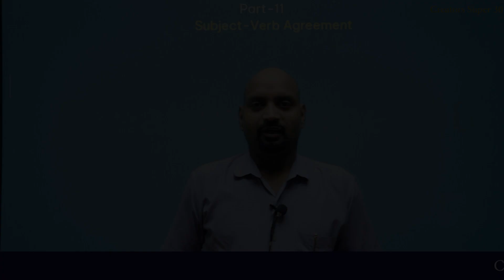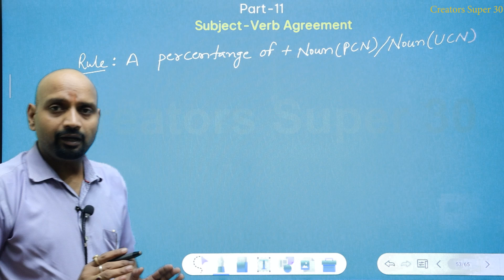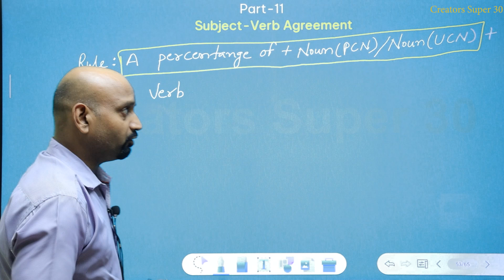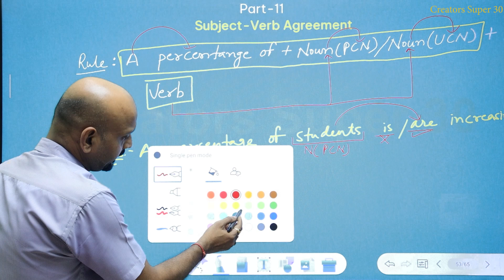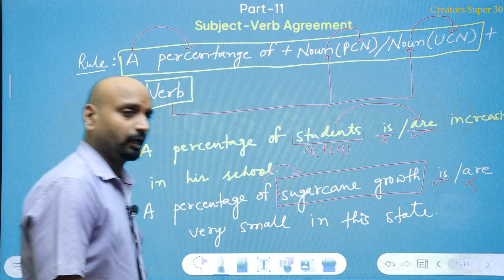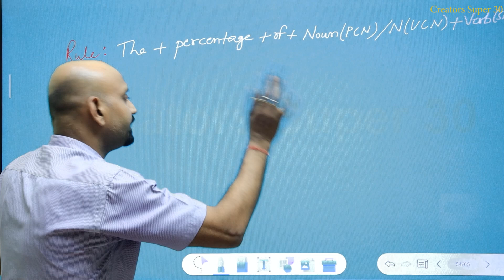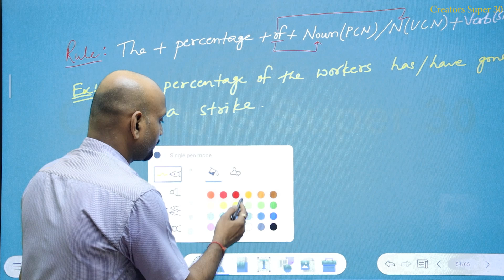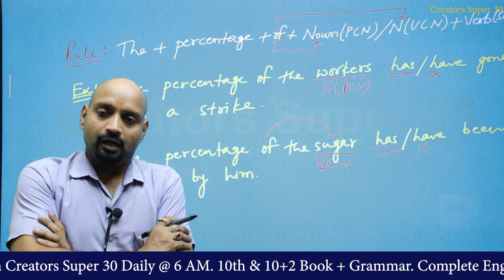SUBJECT VERB AGREEMENT BY VISHAL SIR / FOR ALL EXAMINATION , Creatorssuper30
SUBJECT VERB AGREEMENT BY VISHAL SIR / FOR ALL EXAMINATION , Creatorssuper30 Join this channel to get access to perks Follow us on Social Media facebook Instagram twitter(x) website - Sardarpatelsuper30.com aimandactfaundationsociety.com Creatorssuper30.com Channel About:- Where you can crack all possible competitive examinations , get inspired and achieve your dreams with the most enthusiastic teachers. We aim to providing complete preparation for all 𝗰𝗹𝗮𝘀𝘀𝗲𝘀 from 𝗩 to 𝗫𝗹𝗹 for all boards along with other 𝗰𝗼𝗺𝗽𝗲𝘁𝗶𝘁𝗶𝘃𝗲 𝗲𝘅𝗮𝗺𝗶𝗻𝗮𝘁𝗶𝗼𝗻𝘀 like 𝗜𝗜𝗧 𝗝𝗘𝗘 , 𝗠𝗖𝗔 𝗘𝗻𝘁𝗿𝗲𝗻𝗰𝗲 , 𝗨.𝗣.𝗦.𝗖 , 𝗕.𝗣.𝗦.𝗖 , 𝗕.𝗦𝗰 and other courses. We at 𝘊𝘳𝘦𝘢𝘵𝘰𝘳𝘴 𝘚𝘶𝘱𝘦𝘳 30 use to make high quality video for all respective classes with easy explanations. Come and be the part of our family and attend our 𝗳𝗿𝗲𝗲 𝗹𝗶𝘃𝗲 𝗰𝗹𝗮𝘀𝘀𝗲𝘀 , solve daily questions, create your own strategic questions and achieve your goals.